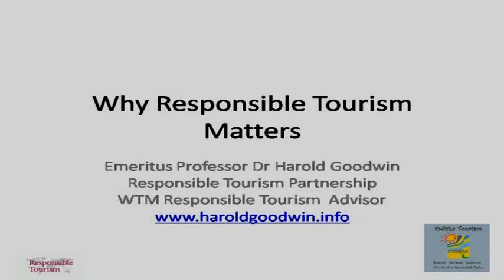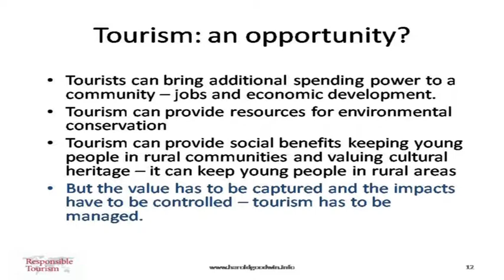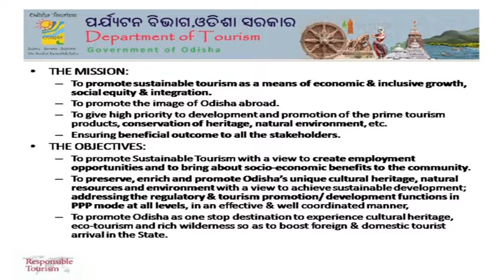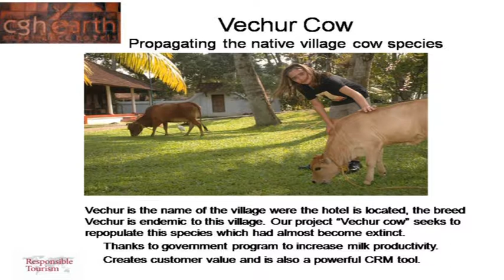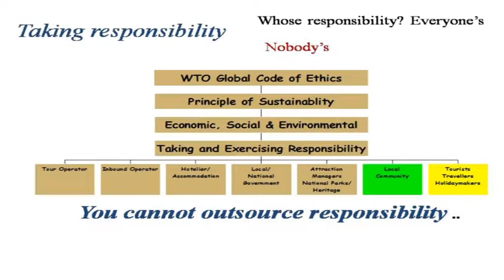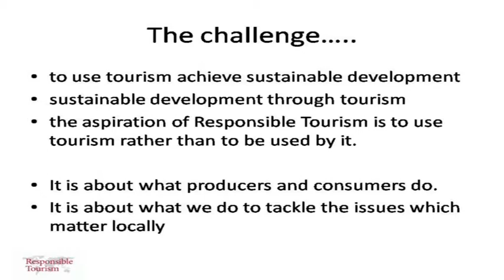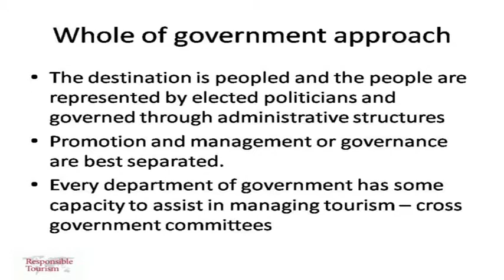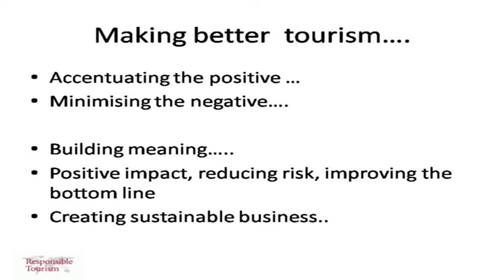OKH 13th Lecture by Prof. Dr. Harold Goodwin-30th Nov 2017-Only Speech